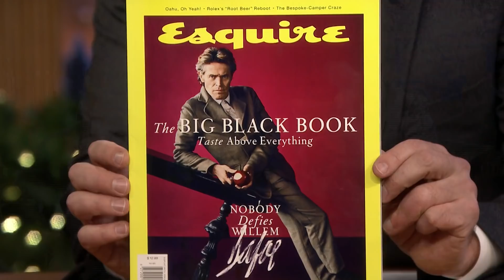Willem Dafoe's Aquaman "Shark" Was Actually a Green Cube on Wires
Willem Dafoe reveals his secret love of playing dress-up at photo shoots, how he learned to paint as Vincent van Gogh for At Eternity's Gate and why he named his Aquaman "shark" after his mom.